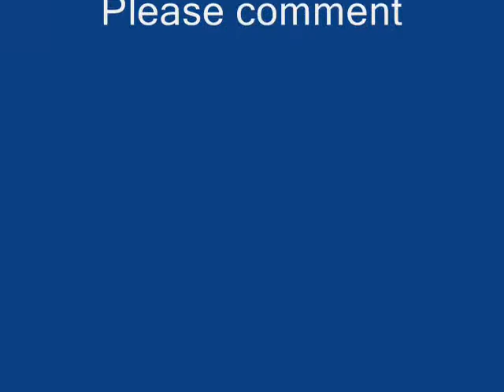Bone Dance LYRIC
HERE!!
Everybody knows the bones
Just had to find a way
Everybody know what I'm talking 'bout
That's how I'll get an A

My body's many parts
And this is where it starts
Phalanges I have 10
And Metatarsals then

I got some Tarsals to
I'll put them in my shoe
The Fibula is next
According to my text

Then comes the Tibia
That ain't no Fibia

And now up to my knee, yeah, yeah, yeah
That's the patella to me

CHORUS
We're doing the bone dance
You study the answers
again and again til i get it right

you dance and you learn it
and we won't mess up this test

We'll get it perfect

and now I take it home
with the Parietal bone
it might be crazy
but we learn that way

Temporal and frontal too
and now we're finally through
That makes two hundred & six
I found a way that clicks

Chant: Bone Thugs in the house

you dance and you learnin
We'll get it perfect...word!